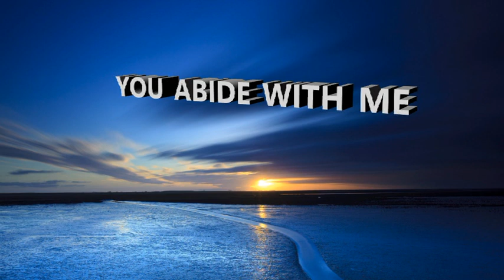You Abide With Me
You Abide
by West Coast Baptist College
Album: Picture of Grace

I once believed,
it was up to me,
to make it on my own.
Through endless days,
I went my way,
and thought I was
walking all alone.

Lord, now I see,
That You were always
By my side.
Through the joy and pain,
Through the seasons of my life.

If I cry, You weep,
When I walk, You lead,
If I stumble, You ease my fall,
When I sing, You are my Song.
Every victory, every crushing defeat,
Through it all, Lord you abide with me.

I know Your Love,
Will lift me up,
When I'm too weak to stand.
I see Your face,
I feel Your grace,
As we walk together,

Your presence glows,
Like the early morning dawn,
And it gives my soul,
Lasting strength to carry on.

God abides in me.